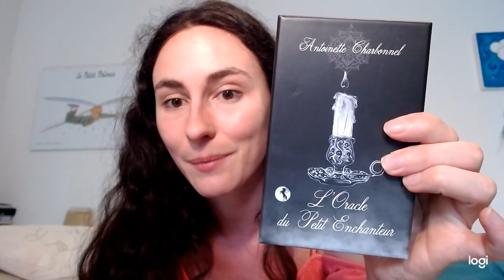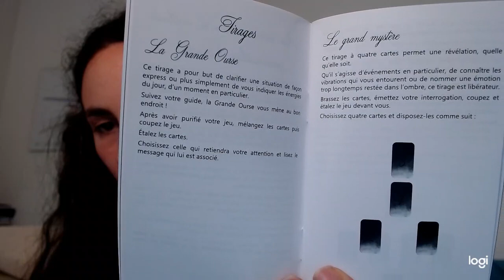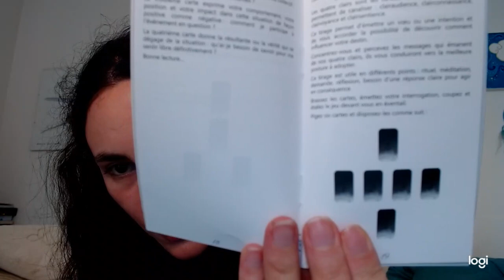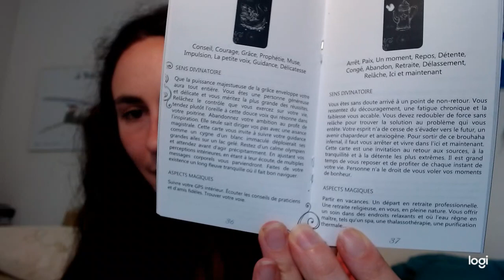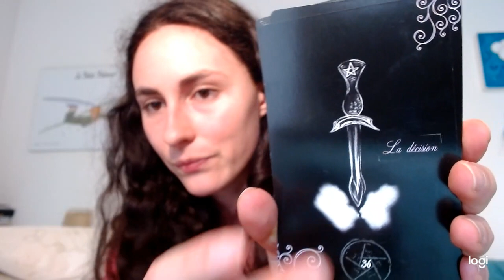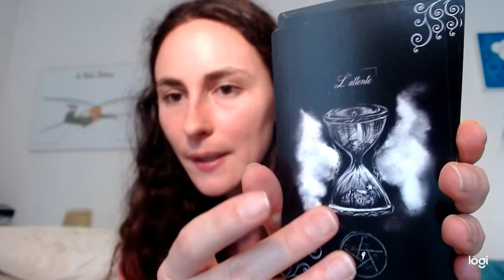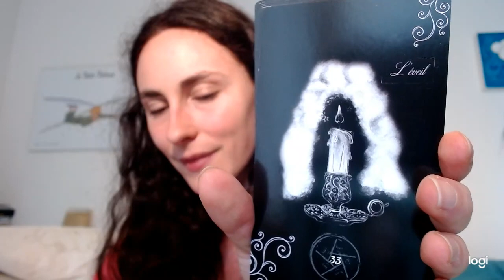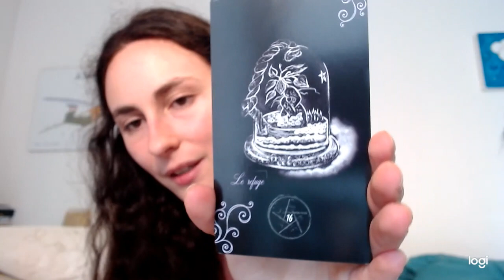L' oracle du Petit Enchanteur d'Antoinette Charbonnel ( review)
Un oracle plein de magie idéal pour rentrer en contact avec votre enfant intérieur, faire remonter des souvenirs et faire un travail émotionnel.

♡ Pour vous procurer l'oracle du petit Enchanteur
♡ Pour vous procurer l'oracle Lumi'Air du même auteur